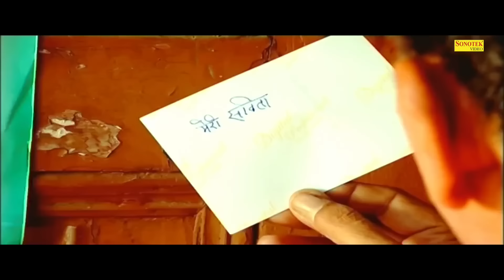Uttar Kumar की सुपरहिट पारिवारिक फिल्म - Khatka Part 1| Megha Mehar | Haryanvi Film 2023 | Chanda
Uttar Kumar की सुपरहिट पारिवारिक फिल्म - Khatka खटका Part 1| Megha Mehar | Haryanvi Film 2023 | Chanda Cinema

Video credits :

Movie Names :- Khatka
Star Cast  :- Uttar Kumar, Megha Mehar